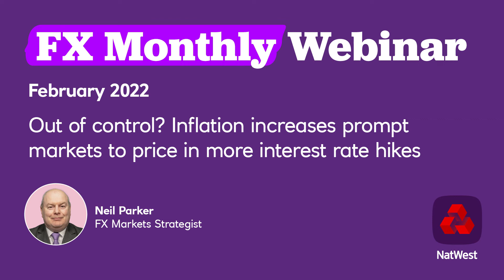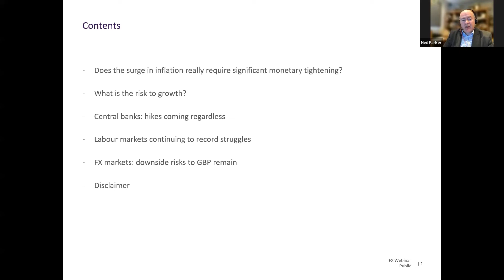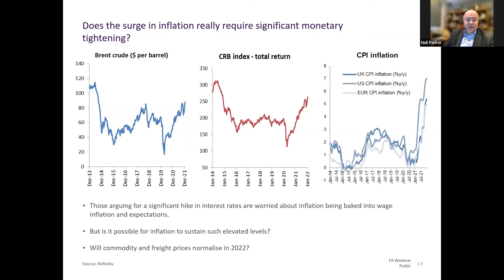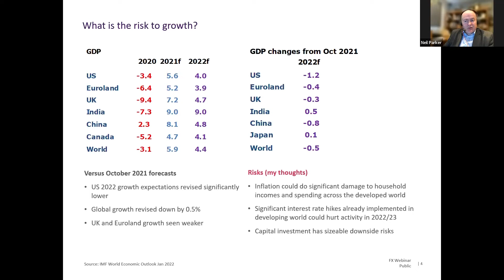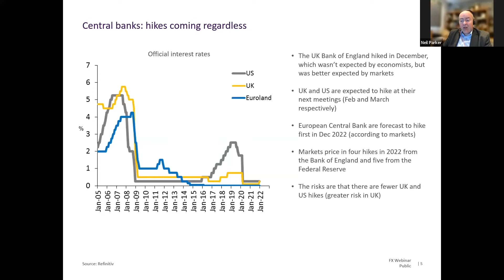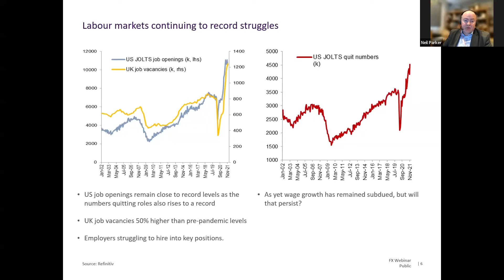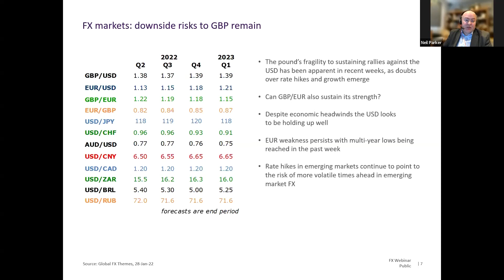FX Monthly Webinar - February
Out of control? Inflation increases prompt markets to price in more interest rate hikes
Consumer price inflation in the vast majority of major markets and economies has reached fresh highs over the course of the last month. That increase has prompted interest rate markets to price in more interest rate hikes from central banks and a general rise in yields.

However, fundamental data has been much more mixed – with signals that the problems around hiring persists and could constrain growth, investment is weak, and services activity slower into the end of ‘21 and the start of ‘22, according to survey data.

Central banks seem to agree with the markets on the need for rate increases generally, but what does the outlook look like for growth in a higher interest rate environment?

Are central banks condemning economies to real income and earnings reductions in an effort to get on top of inflation predominantly created elsewhere?

In this webinar, recorded on 8 February 2022, Neil Parker, our FX Market Strategist, offers his views.